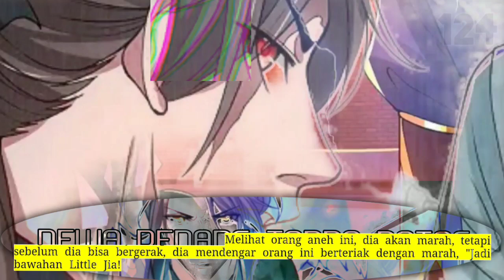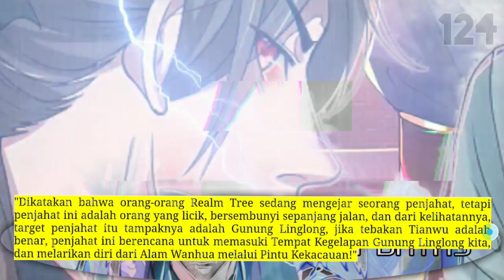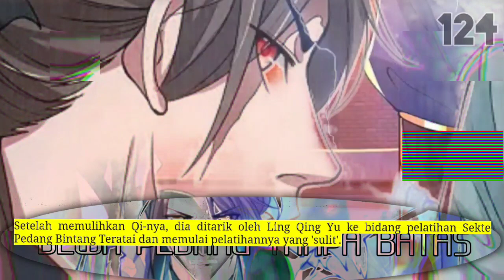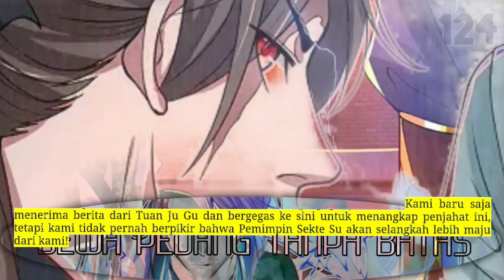Dewa Pedang tanpa Batas season 124